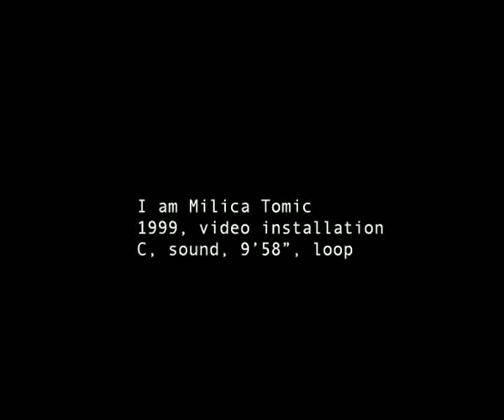I am Milica Tomic